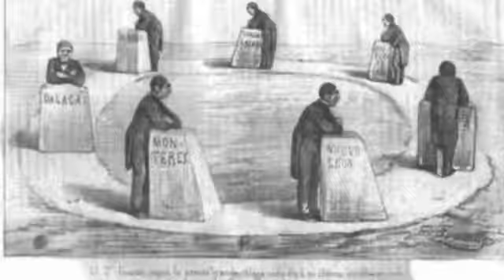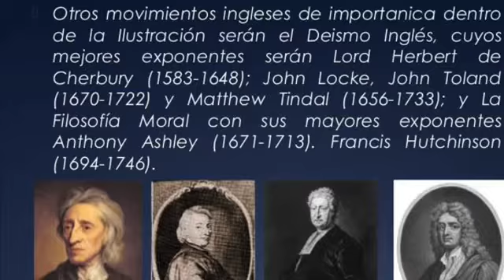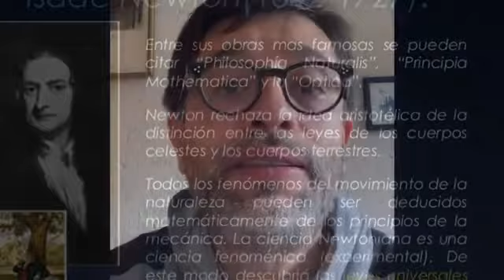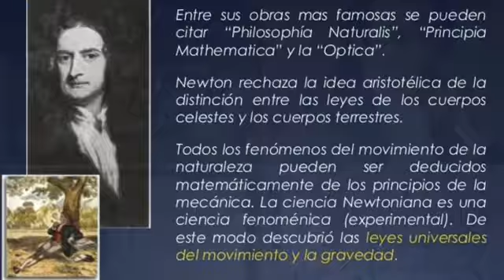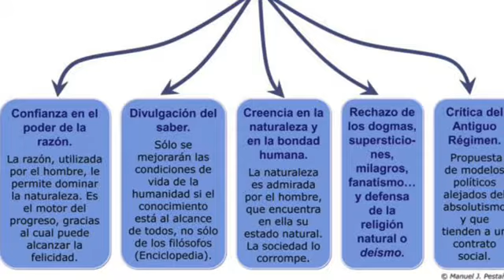Ilustración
ENP historia universal

Fernando Leyva Martínez nos presenta una versión muy interesante de unos de los hechos históricos más significativos de la Historia Universal como es el tema de la Ilustración Espero les guste. Fernando Leyva Martinez